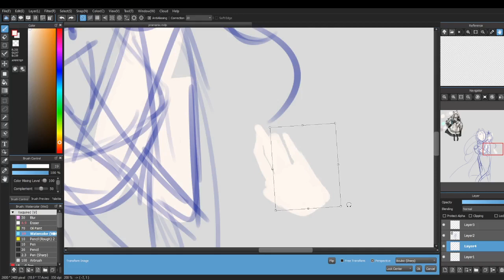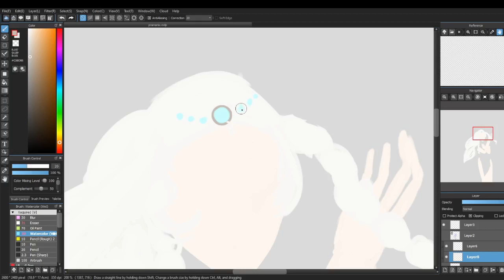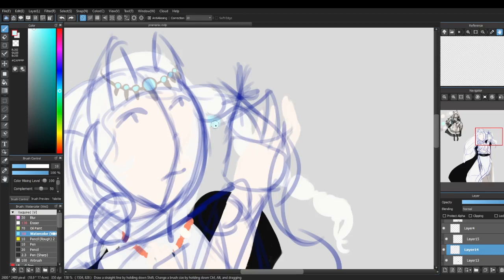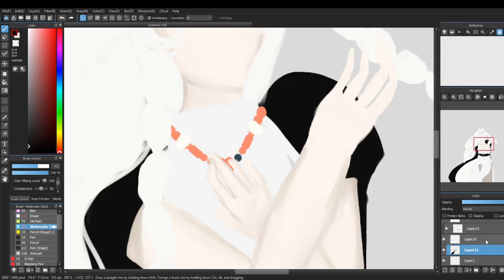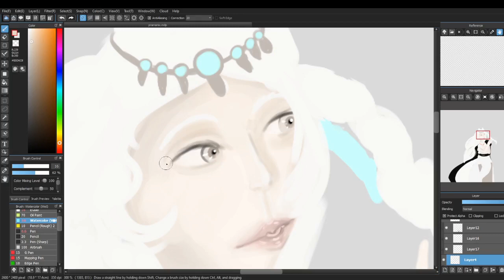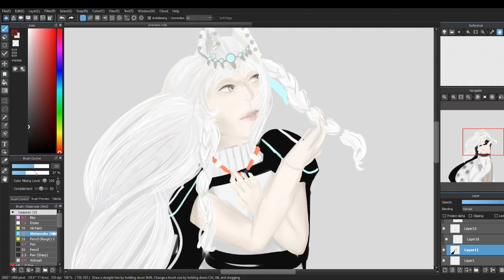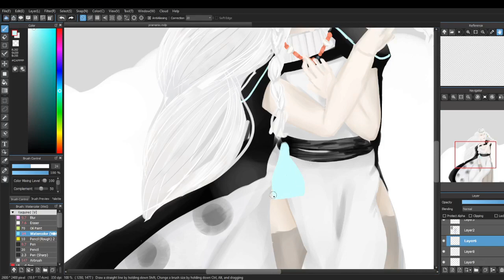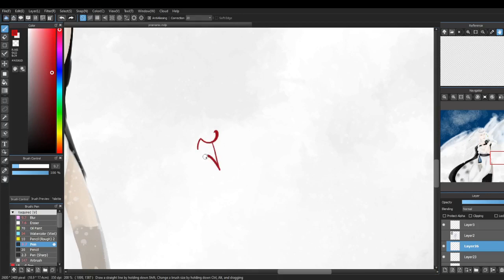Art Process: Enya Silverash (Pramanix)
Today is Pramanix's birthday, and thus I drew something for my favourite operator. I decided I wanted to record and upload it because why not? Have fun, right?

Ice Cream (Prod. by Kawaii Studio)